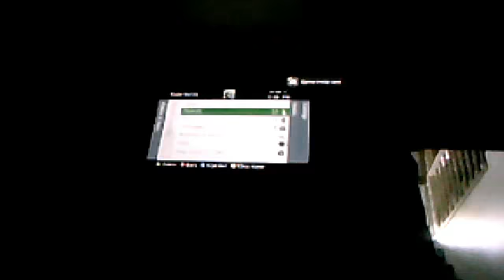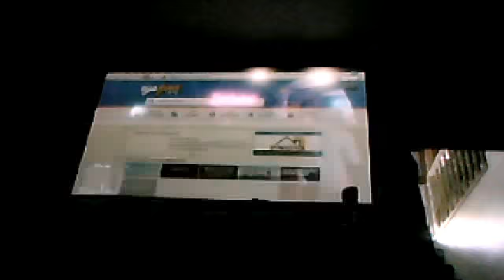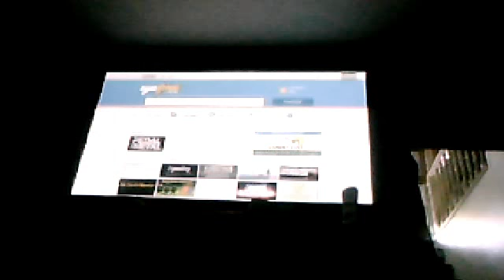Gta 5 goth strippers